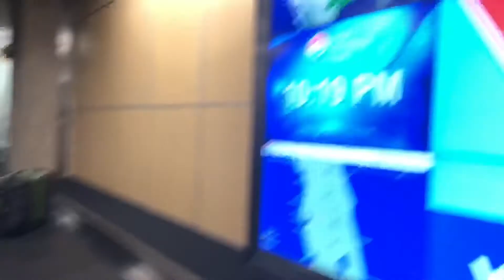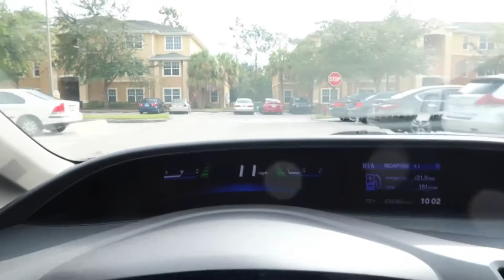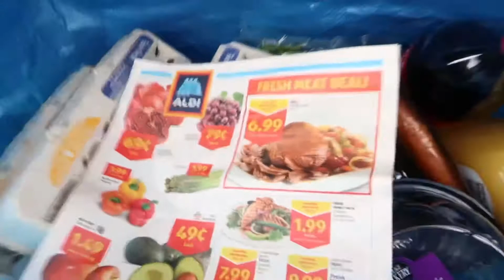back in the USA, YES!!!